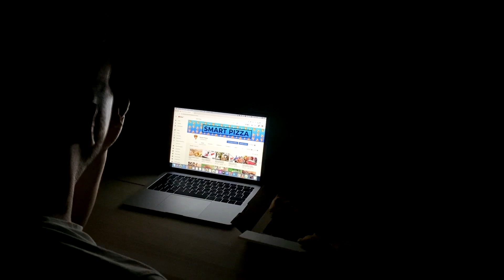Вот Почему Зебры Намного Опаснее, чем Вы Думаете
С вами Smart Pizza, и в этом интересном, познавательном и увлекательном выпуске вы увидите и узнаете, почему зебры намного опаснее, чем вы думаете. В этом видео вас ждет топ подборка невероятных, удивительных, необычных, интересных и познавательных фактов о животных, о которых вы не знали.
Зебры — одни из самых узнаваемых и известных животных не только Африки, но и всего мира. Многие люди думают, что зебры безобидные, добрые и не способны причинить вред, но это далеко не так. Эти полосатые лошади могут отправить в нокаут льва, надурить крокодила, заставить гепардов бежать в ужасе и устроить расправу над своим сородичем. От необычных сражений со львами и побегов от крокодилов до нокаутирующей мощи, невероятных разборок с антилопами и бородавочниками, битв со своими сородичами и самых интересных деталей про полосатых лошадей Африки. Больше в этом выпуске!